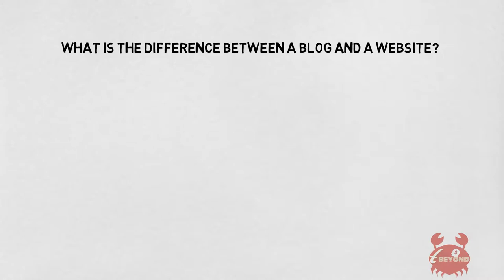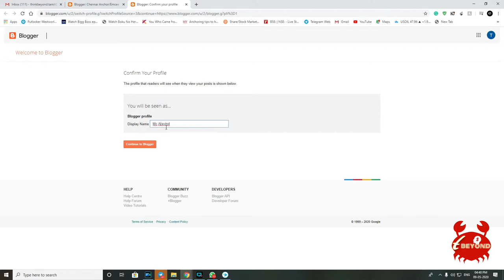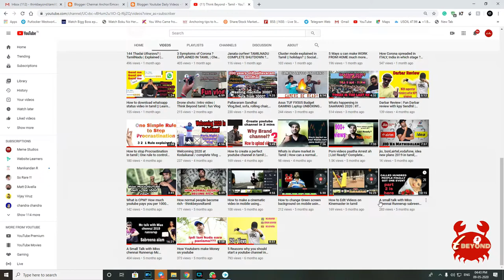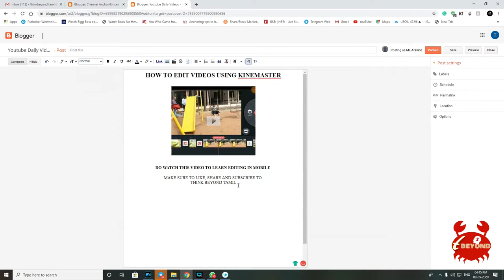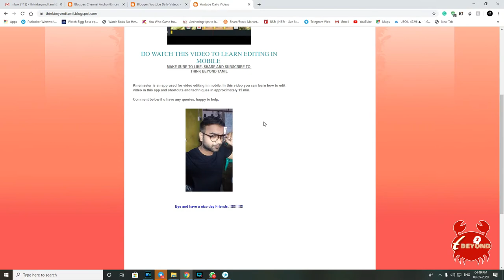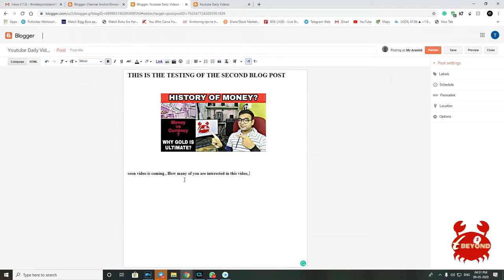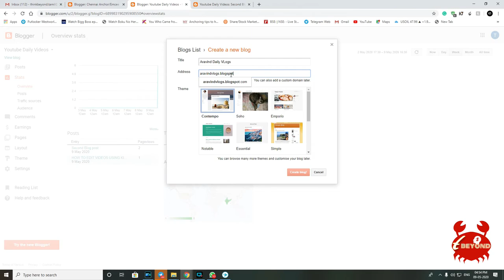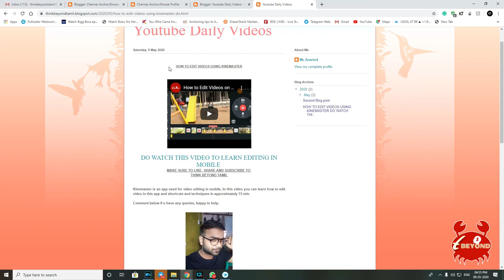Learn Blogging in 5 min | BLOGGER | Tamil | Tutorial | Thinkbeyondtamil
In this video you will learn what is Blogging and how to use blogger.com for your business as well as for personal branding.

Think beyond Tamil